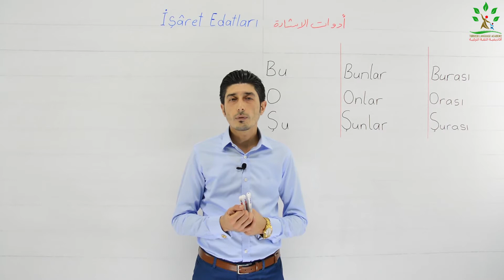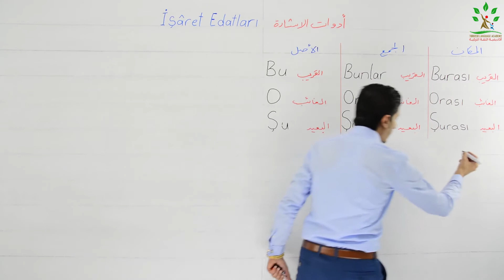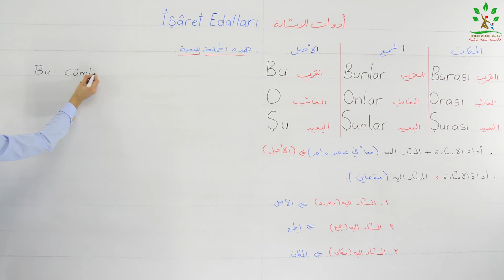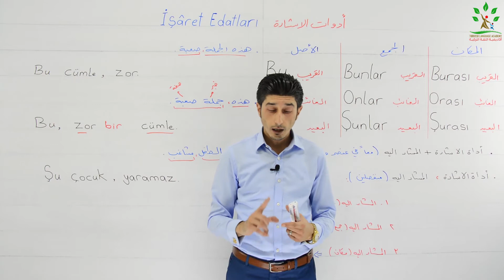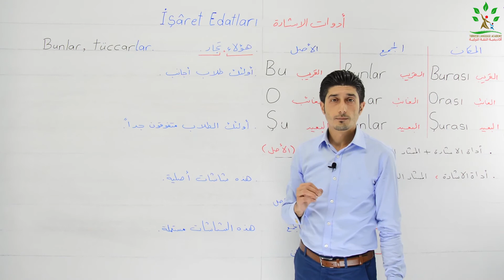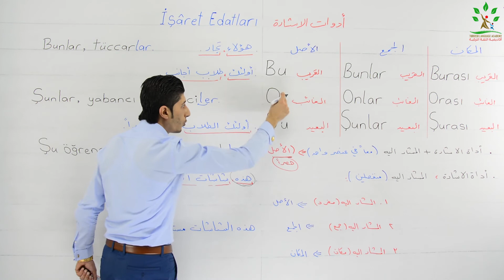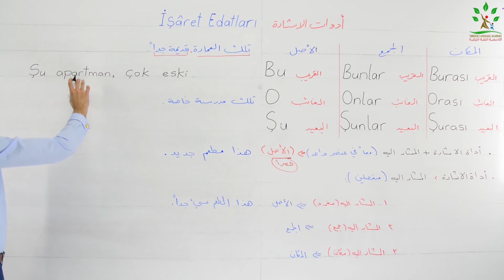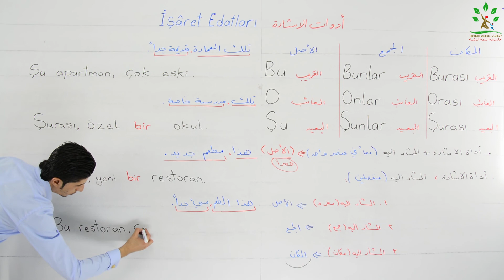TÜRAK - اللغة التركية - هام جداً - ادوات الإشارة 1 - توراك